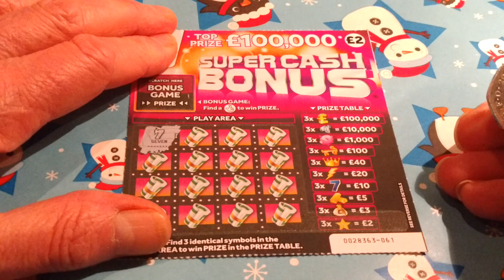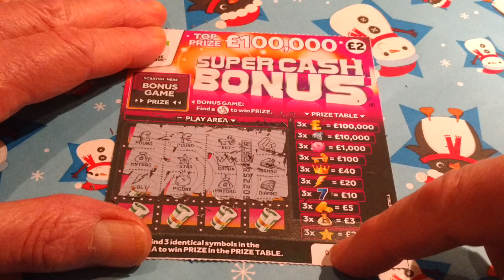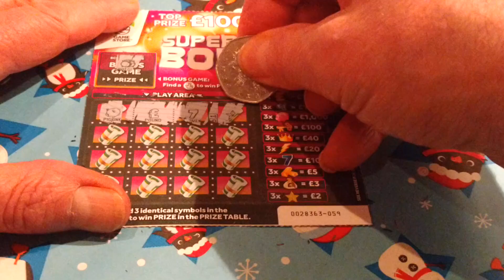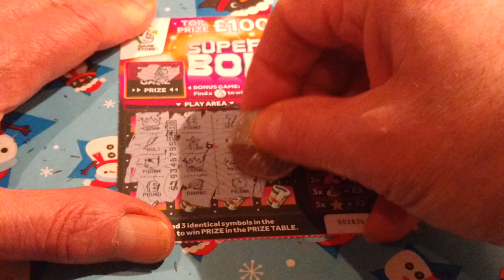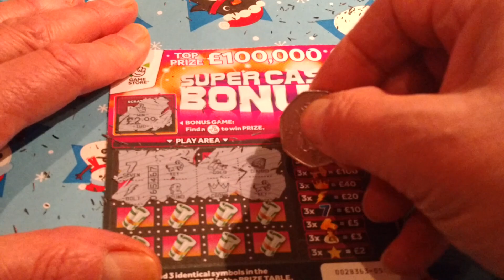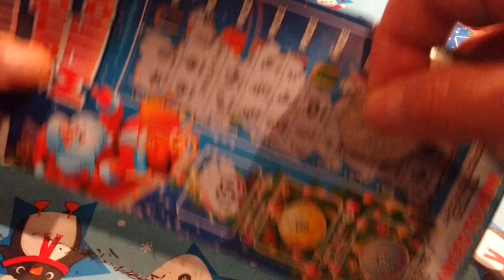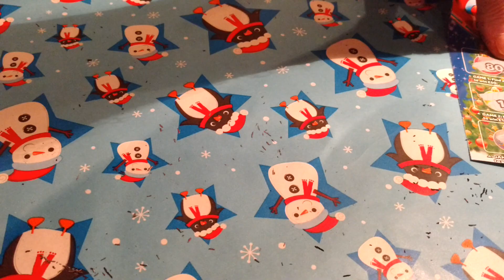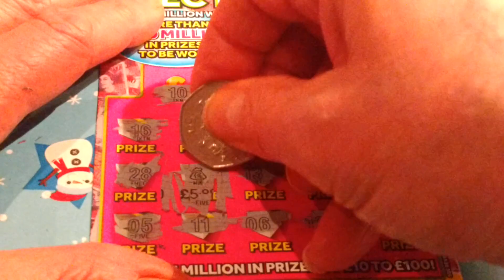4,000+ Subscribers SPECIAL..Wow!..with the NEW SUPER CASH BONUS CARDS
Thank you all my Subscribers and friends ..who have watch us and followed us...and made it possible for us to get here. so on with the show...4,000+ Special Game. Piggy your Wanted. Here We GoooooOOOOOO!...and Moaning Steve your not forgotten tonight.